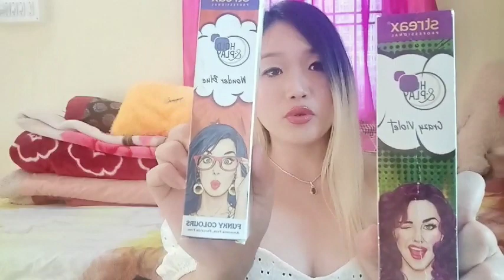HAIR COLOR TRANSFORMATION || at Home|| Under 500/😱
I hope you guys enjoy my vlog and I love you guys so much! 😘💞Keep supporting🤗